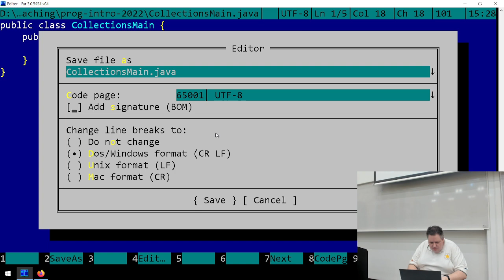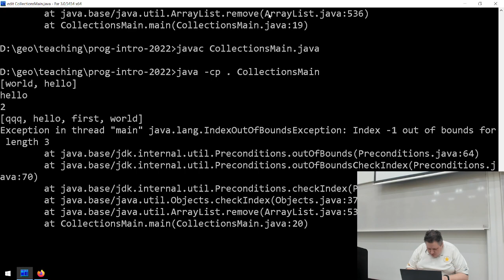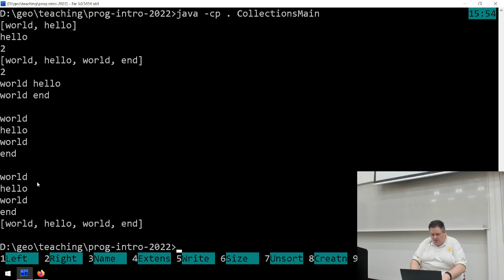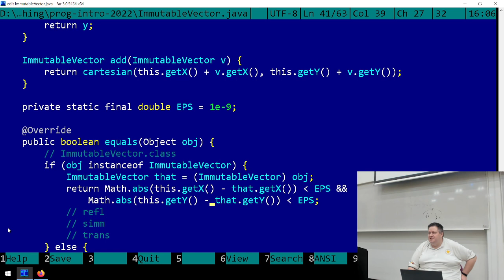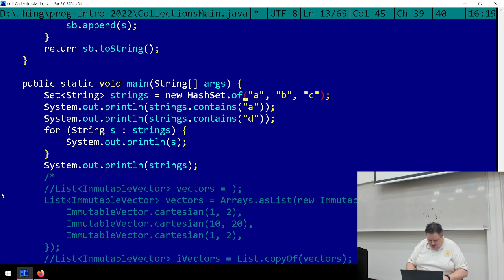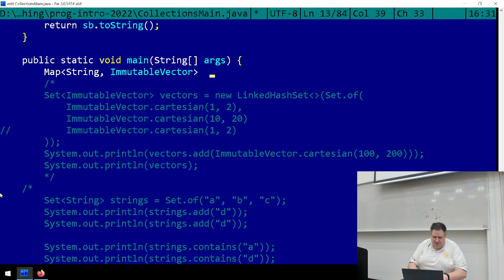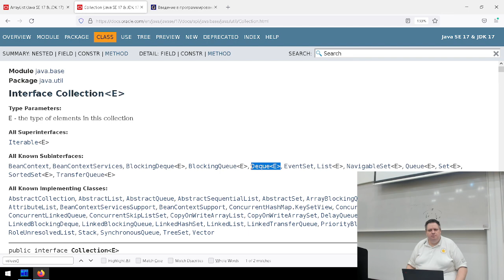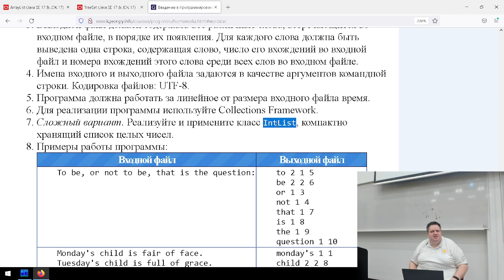Введение в программирование. Коллекции